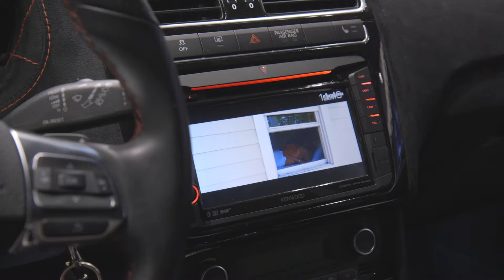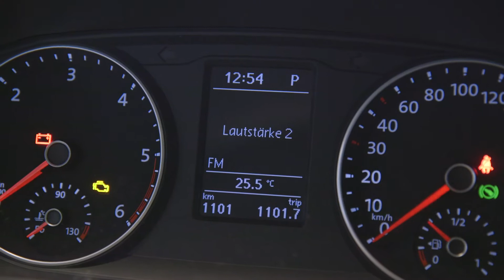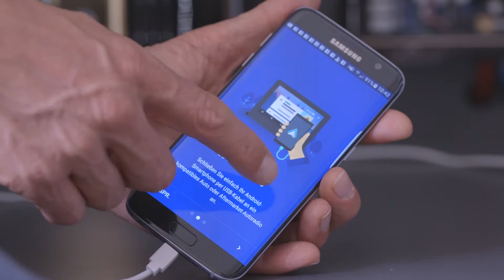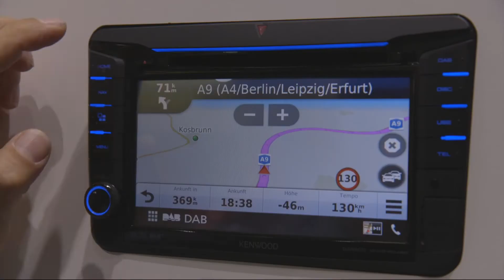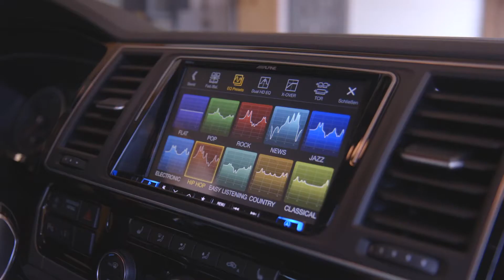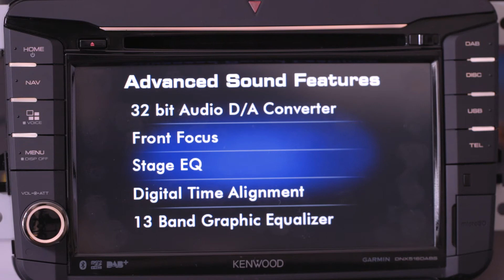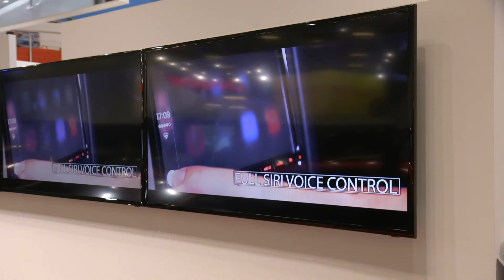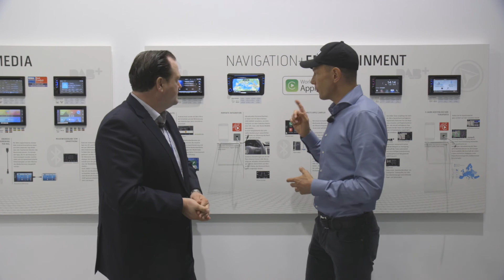VW RNS510 Diebstahl VW T6 Navigation DNX516DABS CAW-KIMUN1CAW-CKIMVW1